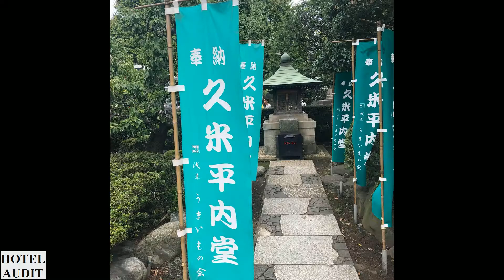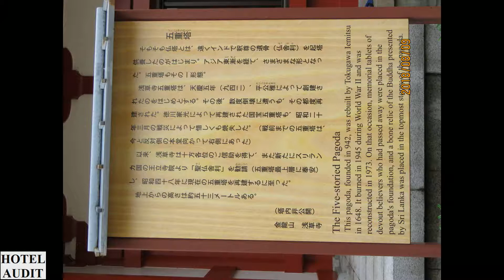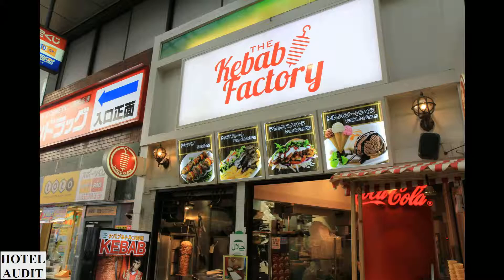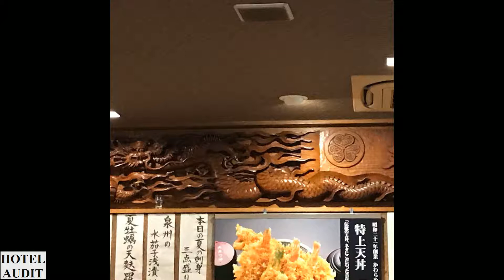Япония Asakusa Senso ji Temple 23 1 Hotel Audit Отель Аудит